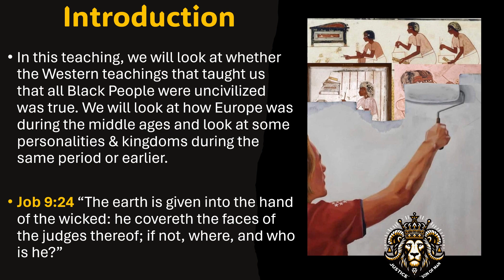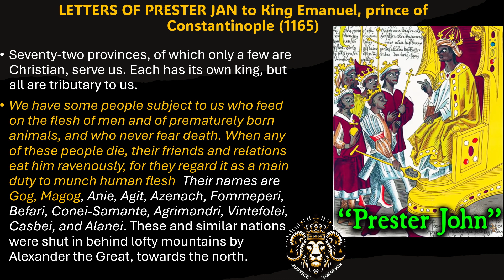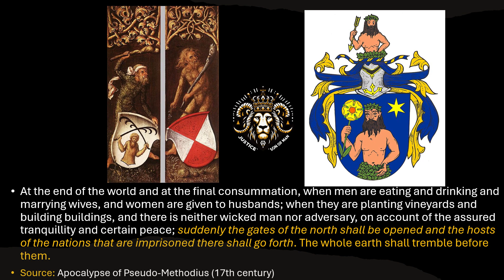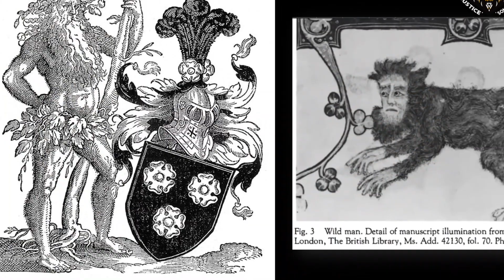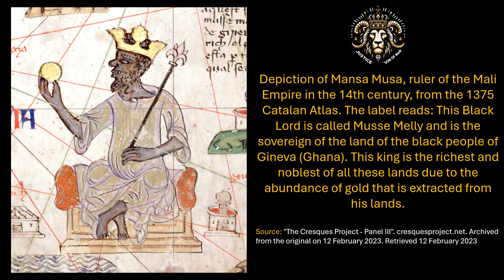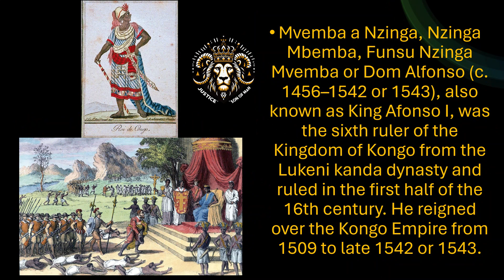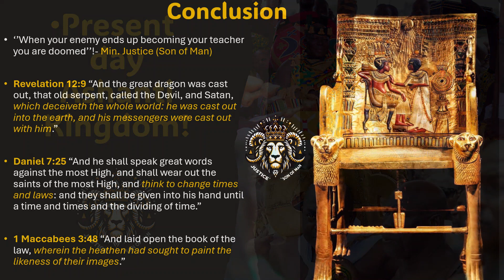Black Nobility vs. Wild men of Europe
In this teaching, we will look at whether the Western teachings that taught us that all Black People were uncivilized was true. We will look at how Europe was during the middle ages and look at some personalities & kingdoms during the same period or earlier.

Job 9:24 “The earth is given into the hand of the wicked: he covereth the faces of the judges thereof; if not, where, and who is he?”